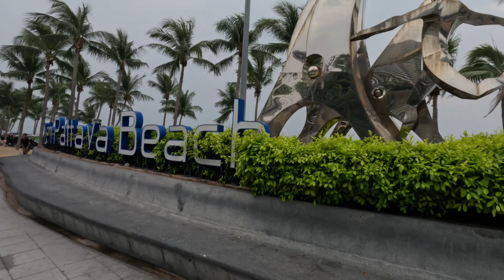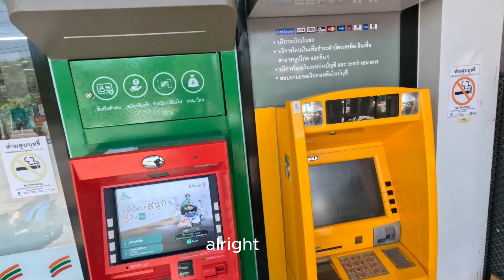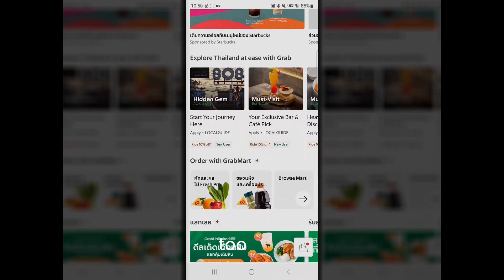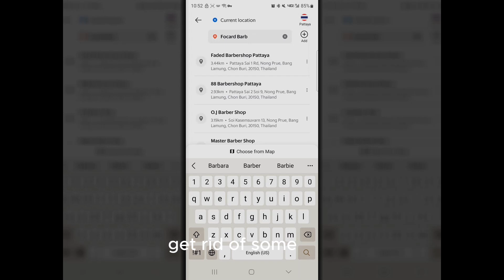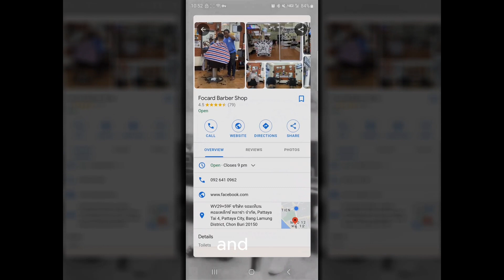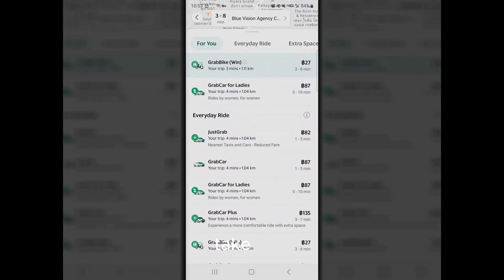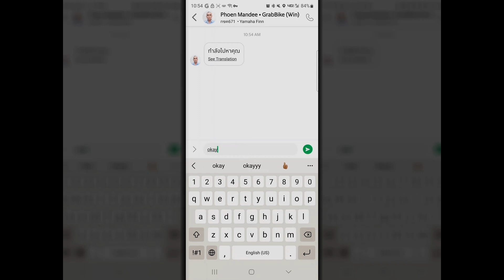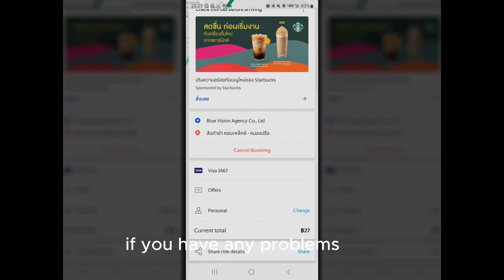The BEST WAY to get around in Thailand | SCAM FREE!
The best way to get around in Thailand is to use the popular app called Grab. Travel to anywhere in Thailand worry-free by using this way to get around.
Whether you are in Bangkok, Pattaya, Chiang Mai, Phuket or in any city.

You don't have to be worried about being scammed.